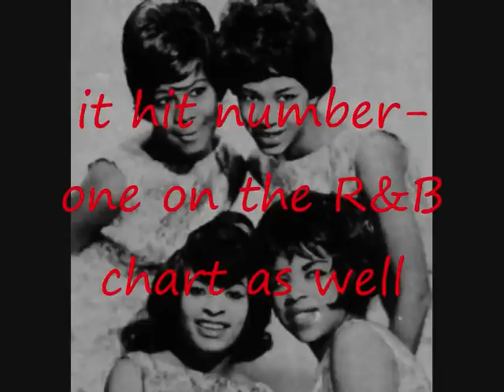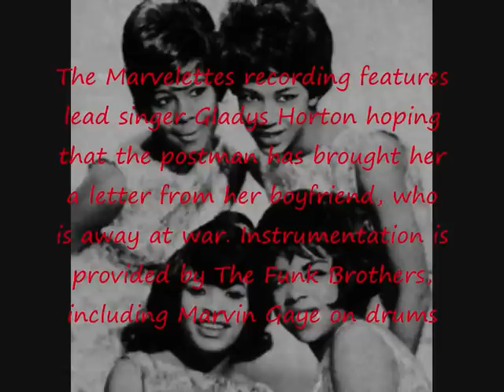mr postman - the marvelettes High Quality (Video with artist and music info) must see this